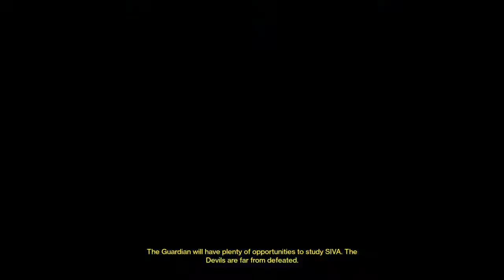Destiny : The Dawning : Taniks Perfected Strike